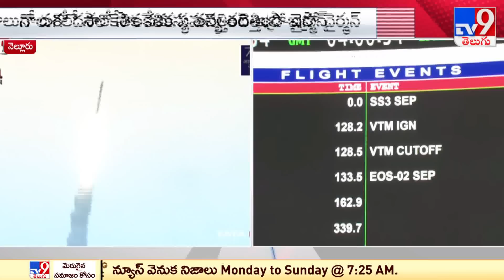ISRO SSLV Launch : SSLV D1 రాకెట్ ప్రయోగంలో సందిగ్ఢత - TV9